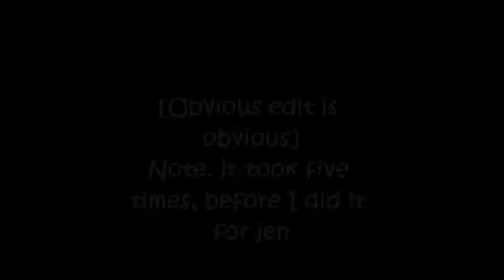Ocarina of Time WHERE IT ALL GOES WRONG | Part 5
In this episode Jen plays. and thats about all that happens. The peace that once was in the game and in our let play goes down the drain. Sorry folks, its the end times. THE END TIMES ARE COMING. But don't worry, we will keep playing.